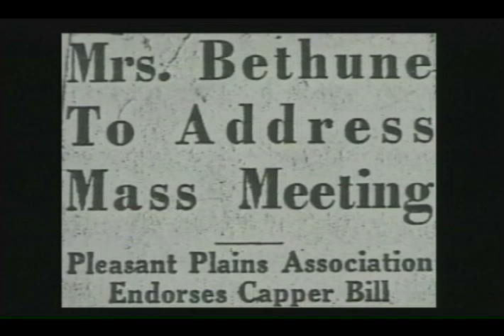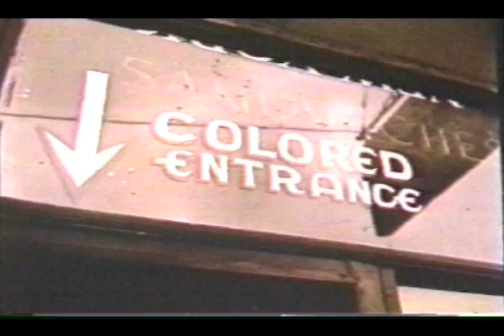Mary McLeod Bethune Part Two desktop